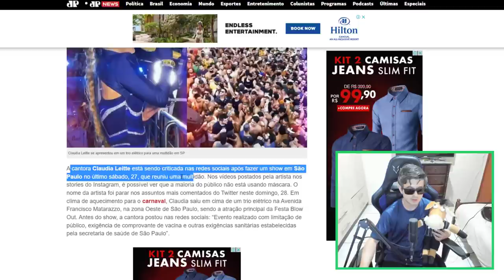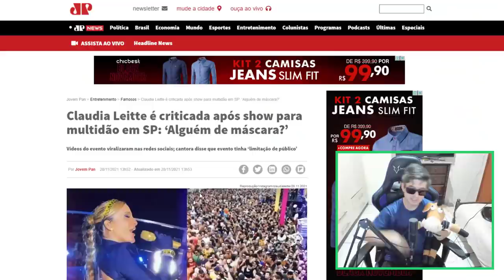HIPOCRISIA CLAUDIA LEITE é criticada após show para multidão em SP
Nos vídeos postados pela artista nos stories do Instagram, é possível ver que a maioria do público não está usando máscara. O nome da artista foi parar nos assuntos mais comentados do Twitter neste domingo, 28. Em clima de aquecimento para o carnaval, Claudia saiu em cima de um trio elétrico na Avenida Francisco Matarazzo, na zona Oeste de São Paulo, sendo a atração principal da Festa Blow Out. Antes do show, a cantora postou nas redes sociais: “Evento realizado com limitação de público, exigência de comprovante de vacina e outras exigências sanitárias estabelecidas pela secretaria de saúde de São Paulo”.